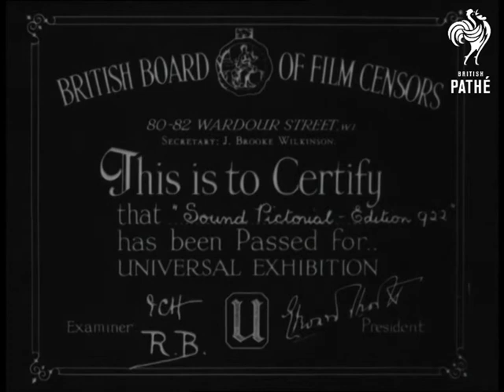Nymphs Of Natation (1934)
Titles read: "Nymphs of Natation".

Various shots of women taking part in a hundred metre freestyle swimming contest.  We then see the women in the back crawl event.  One girl who is seen doing the back crawl is described as an Olympic champion, but no names are given.
 FILM ID:1632.18